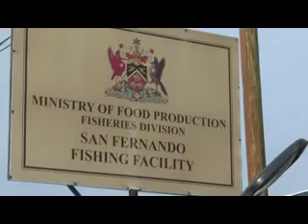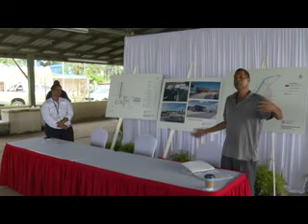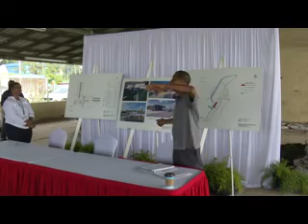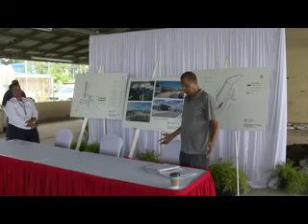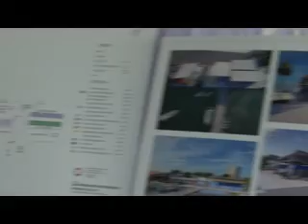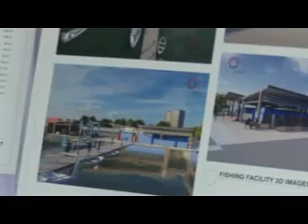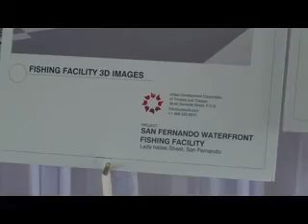San Fernando Fisherfolks Express Dissatisfaction with Treatment from UDICOTT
San Fernando Fisherfolks,
Express Dissatisfaction,
with Treatment from UDICOTT